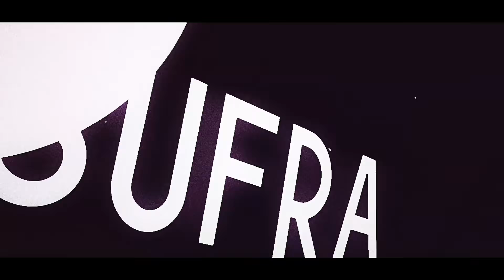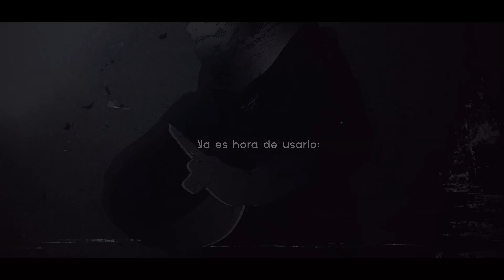SUKUNA VS HECHICEROS RAP (Jujutsu Kaisen) - La Batalla Final en Shinjuku | SoulRap ft. Varios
►¡Escúchame también en todas las plataformas digitales!

► Créditos:
 ➥ Instrumental/Producida por @k4shmusic
 ➥ Arreglos por @IsuRmX
 ➥ Letra por @SoulRap
 ➥ Mezcla y Masterización por @SoulRap
 ➥ Edición de Video por: @TioTwu, @KatakiRapGeek, @vizei9146, @krictum, @nyckzada, @ElCroWRaps, @Pheuz_editor, @HeruuEdit, @nighteditorrr, @Emperor_Edits77, @YusukiOficial & @Jukorio
 ➥ Miniatura por @Dkotz_
 ➥ Subtitulos del video por @TraduRapHits

► EL REY:
 ➥ Sukuna por @SoulRap

► GALLINERO:
 ➥ Higuruma por @SirPekas
 ➥ Itadori por @KapoGeek
 ➥ Yuta por @AshuraRap
 ➥ Maki & Ángel por @hex_arcana
 ➥ Kusakabe por @ZanDeRMusic.
 ➥ Choso por @BynMc.
 ➥ Miguel por @DarckStar
 ➥ Larue por @CarRaxX
 ➥ Todou por @MegaRMusic
 ➥ Inumaki por @BenderCatRap
 ➥ Nobara por @VocesAlViento
 ➥ Fushiguro por @DonHysteriax

¡BDS!